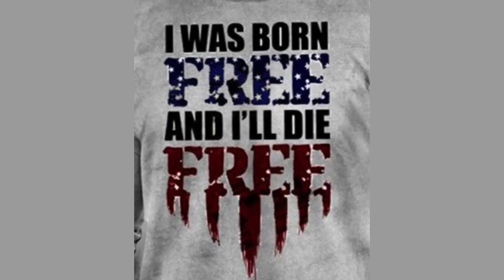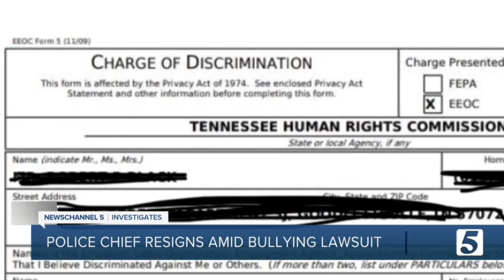How DUMB can you be! Bully Chief resigns over explicit picture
Dustin Carr was only police chief in Millersville for a little over seven months, but earlier this week he resigned abruptly under a cloud of controversy that now appears to include a graphic picture exposing himself while in uniform.

Dustin Carr was a Millersville officer for ten years, and he took over the reins of the department on April 7th.

When questioned about it at the time, Carr told News 2, he was tired of little town politics, and he wanted to spend more time with his family, and he was taking a job in the private sector.
By week’s end, a graphic picture of Carr emerged and was shared across the internet.

The picture shows Carr wearing his police uniform, his badge, and his gun, and he is exposing himself while standing in front of a mirror.

It is unclear when the picture was taken how it was disseminated, or to whom.